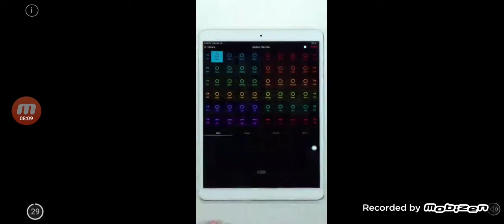Case Opener#2 napiszcie w kom czy chcecie 3 serie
Sub i łapka pozdro